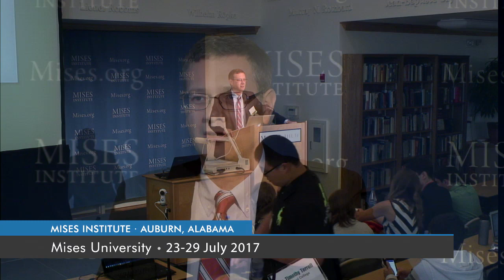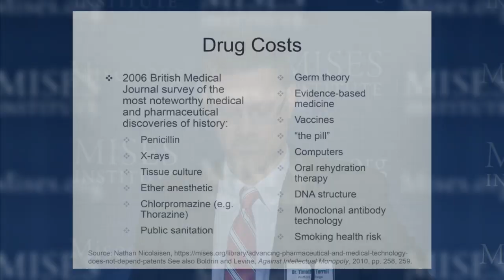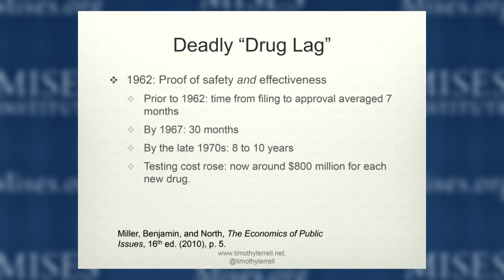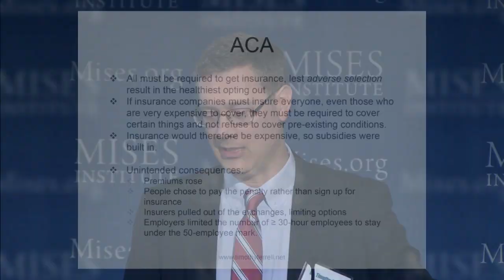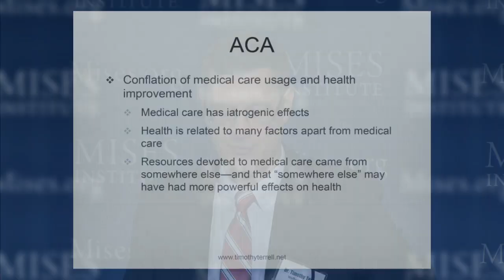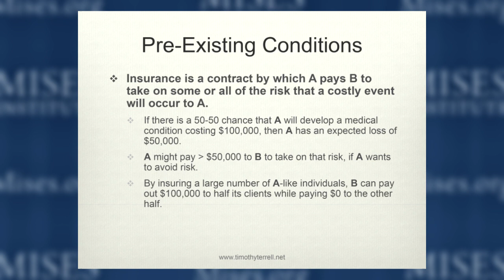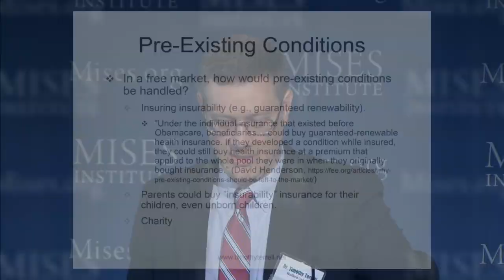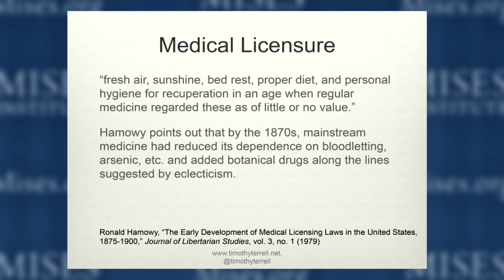The Healthcare Crisis | Timothy Terrell